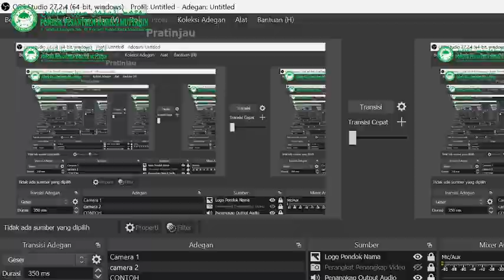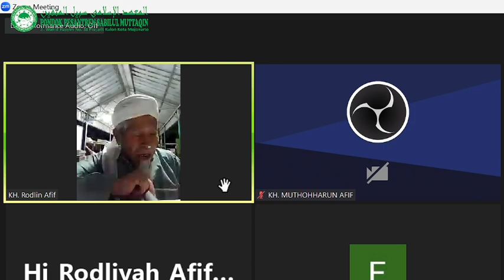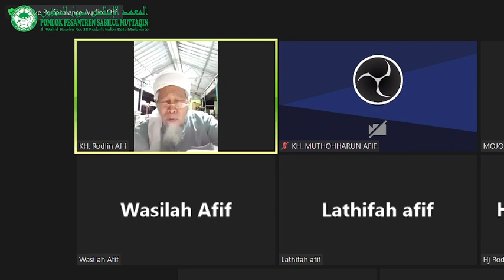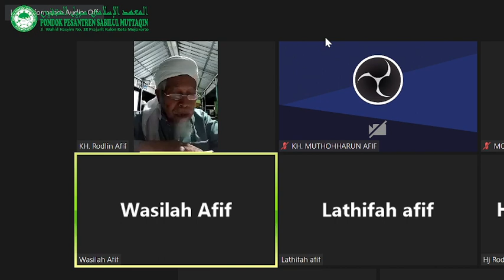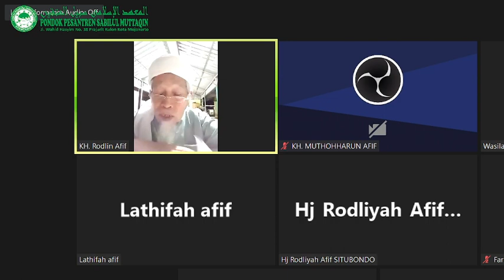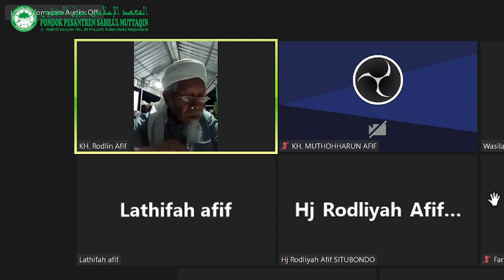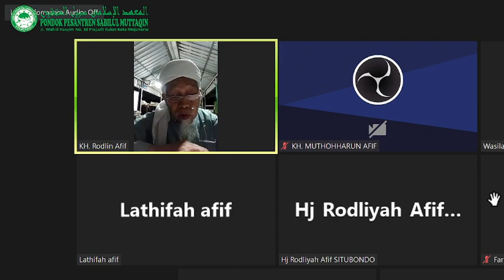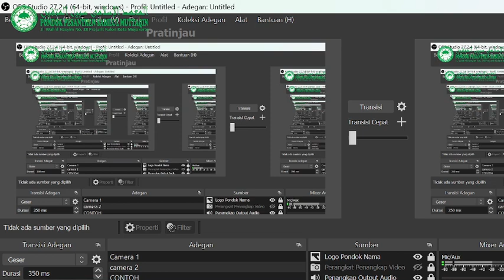Pengajian Kitab Fathul Mu'in Oleh KH. Rodhin Afif - 13 Februari 2024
Bab tentang sholat jum'at bag 9